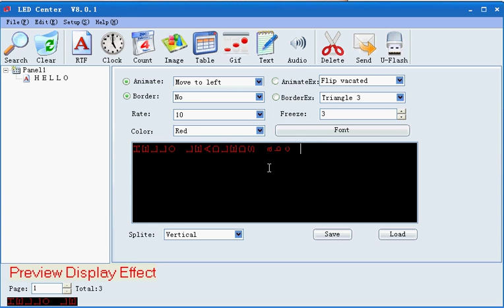Text display vertically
Text be programmed vertically.